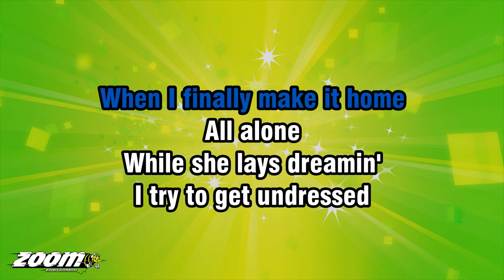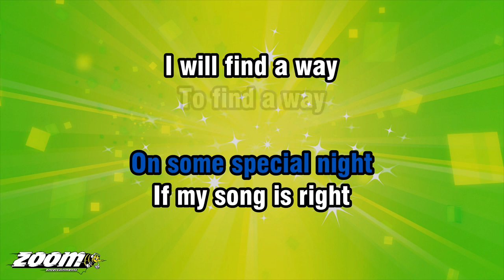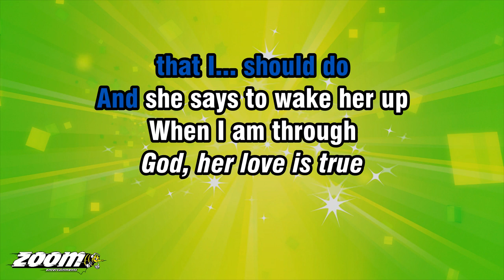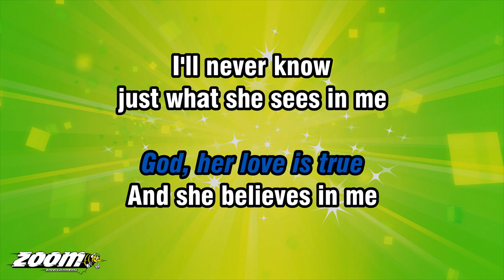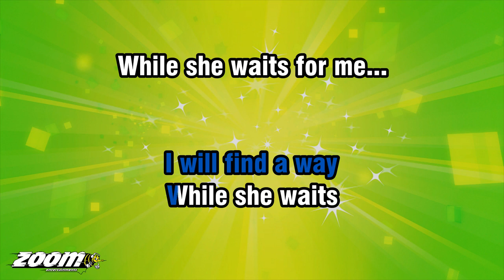Kenny Rogers - She Believes In Me - Karaoke Version from Zoom Karaoke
Song lyrics:

WHILE SHE LAYS SLEEPIN'
I STAY OUT LATE AT NIGHT
AND PLAY MY SONGS

AND SOMETIMES ALL THE
NIGHTS CAN BE SO LONG
AND IT'S GOOD
WHEN I FINALLY MAKE IT HOME
ALL ALONE

WHILE SHE LAYS DREAMIN'
I TRY TO GET UNDRESSED
WITHOUT THE LIGHT

AND QUIETLY SHE SAYS
HOW WAS YOUR NIGHT
AND I COME TO HER AND SAY
IT WAS ALRIGHT
AND I HOLD HER TIGHT

AND SHE BELIEVES IN ME
I'LL NEVER KNOW
JUST WHAT SHE SEES IN ME

I TOLD HER SOMEDAY
IF SHE WAS MY GIRL
I COULD CHANGE THE WORLD
WITH MY LITTLE SONGS

BUT SHE HAS FAITH IN ME
AND SO, I GO ON
TRYIN' FAITHFULLY

AND WHO KNOWS, MAYBE
ON SOME SPECIAL NIGHT
IF MY SONG IS RIGHT
I WILL FIND A WAY
TO FIND A WAY

WHILE SHE LAYS WAITIN'
I STUMBLE TO THE KITCHEN
FOR A BITE

THEN I SEE MY OLD GUITAR
IN THE NIGHT
JUST WAITIN' FOR ME
LIKE A SECRET FRIEND
AND THERE'S NO END

WHILE SHE LAYS CRYIN'
I FUMBLE WITH
A MELODY OR TWO

THEN I'M TORN
BETWEEN THE THINGS
THAT I... SHOULD DO
AND SHE SAYS TO WAKE HER UP
WHEN I AM THROUGH

Spoken...
GOD, HER LOVE IS TRUE
Resume Singing...

TRYIN' FAITHFULLY

WHILE SHE WAITS
WHILE SHE WAITS FOR ME...